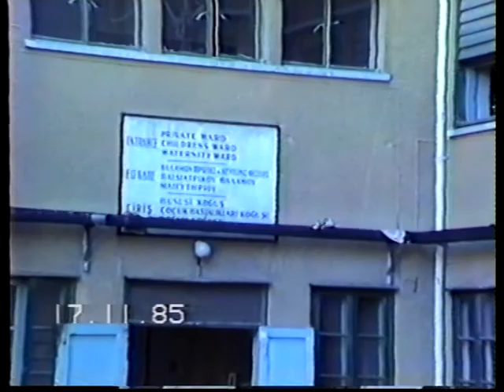Τον Νιόβρη του 1985 στο Δημοτικό κήπο Λευκωσίας και στο παλιό νοσοκομείο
Κινηματογράφιση και μοντάζ Ανδρέας Μιχαηλίδης